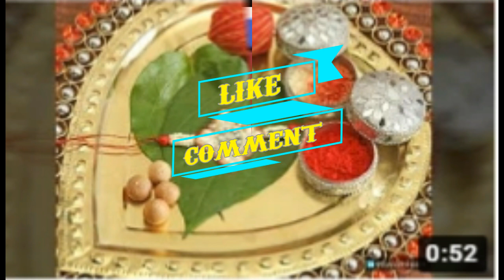Raksha bandhan special WhatsApp status |Happy raksha bandhan status|Happy Rakhi.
Kaira scenes, kaira scene, kaira romantic scenes, kaira vm, kaira love vm, kaira romantic song whatsapp status, Kaira romantic whatsapp status, kaira whatsapp status, kaira love whatsapp status,